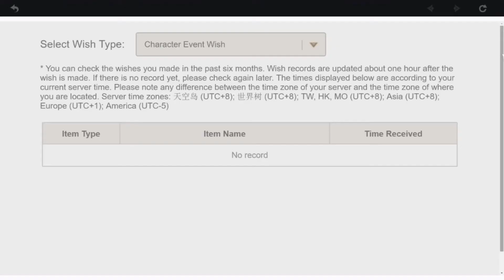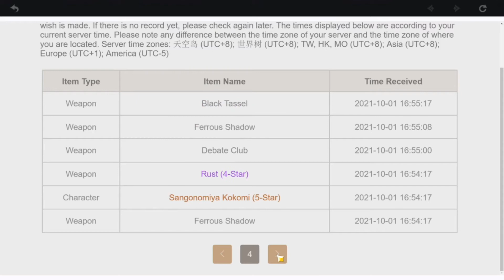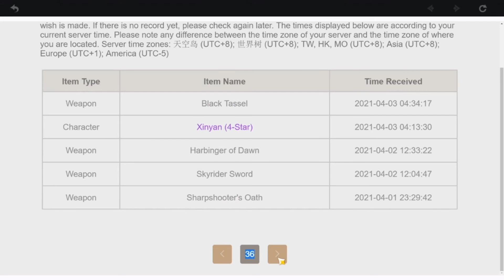my genshin account (send this to arrogant underleveled people)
im a dolphin, ive spent 500$ USD on genshin, i started Feburary 2nd, 2021, and ive done solo 90% of the time, requiring no help so i didnt get carried

fuck you if you dont believe me